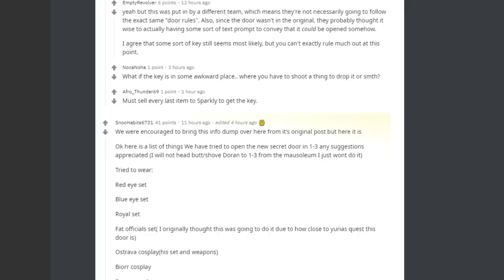O SEGREDO em Demon's Souls REMAKE que NINGUÉM descobriu ainda!